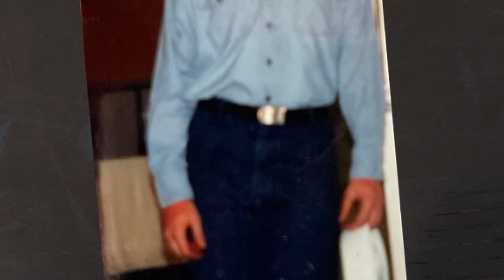BMWED Armed Forces Council Salutes our Service Members on December 7th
On Dec. 7, a date that will live in infamy, the newly-founded BMWED Armed Forces Council salutes our Brothers and Sisters who have served, as well as those currently serving at home and abroad, steadfastly engaged in the defense of our United States of America. We thank you today and everyday for your selfless service.